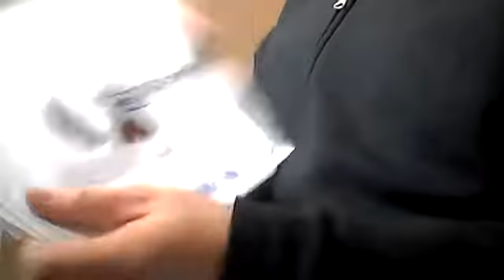A drawing of a Taylor acoustic guitar. (Original 2019 video)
Today this is a drawing of a Taylor guitar.